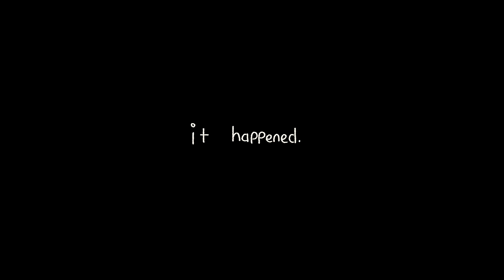Head lice horror (ft. my parents)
I have no shame left now